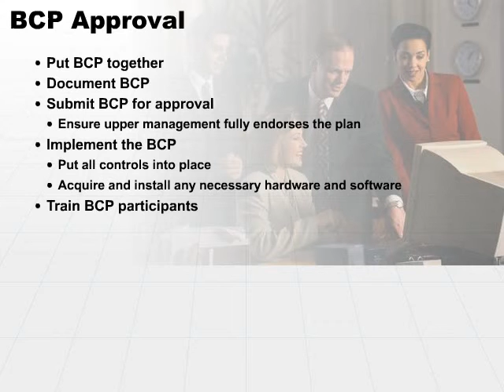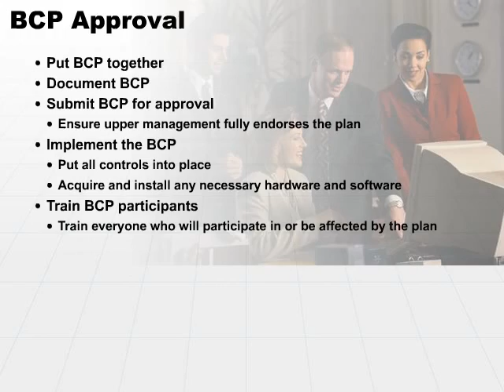08 BCP Approval Part1